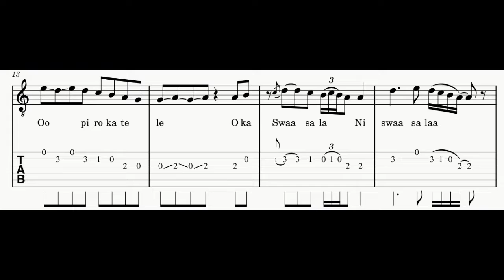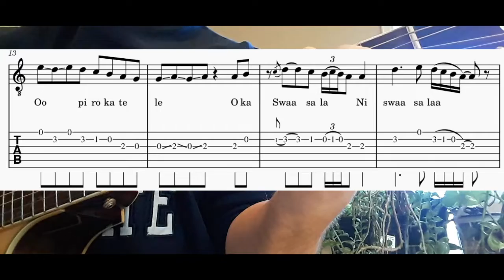Ee Raathale Melodic Guitar Tutorial Part 4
In this video we will study measures 13 - 16 of the vocal melody for the Justin Prabhakaran composition "Ee Raathale". The lyrics are by Krishna Kanth and sung by Yuvan Shankar Raja and Harini Ivaturi on the T-Series label. The song is featured in the 2021 Telugu film "Radhe Shyam".

    Quality Matters!

   10 Reasons Indian Sheet Music and Guitar Tabs is your #1 source for learning the music you love

1. Accuracy
2. Proper Notation
3. Lyrics included in notation
4. Chord Symbols included in notation
5. Guitar Video Demonstrations in "real time"
6. Selection and Variety
7. Tempo markers included in notation
8. No conversion to midi followed by conversion to notation apps used
9. I have a degree in music and work full time in the field
10. Layout and readability